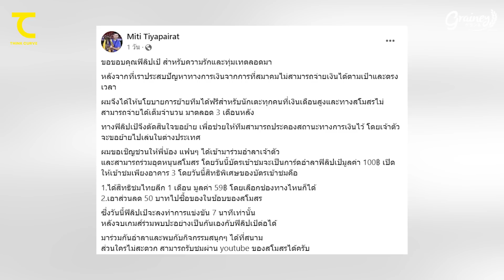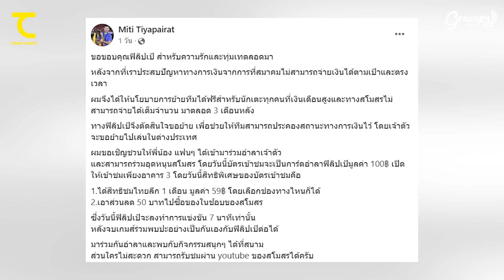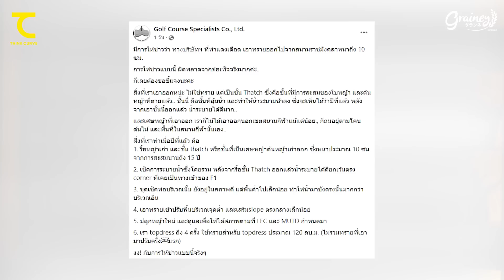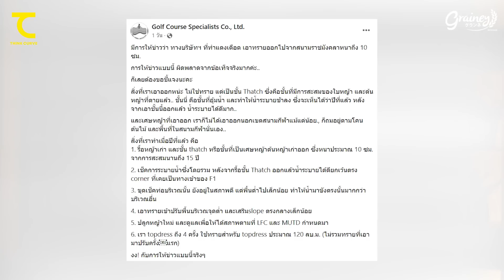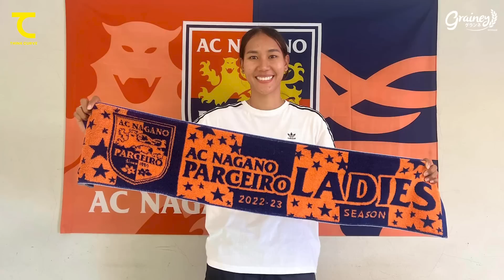บาสเซล จราดี ตัวรุกใหม่บียู ,สมุทรปราการคว้าของดีบราซิล ,ธนีกาญจน์ล่าฝันตามพี่มุ้ย : คิดไซด์โค้ง